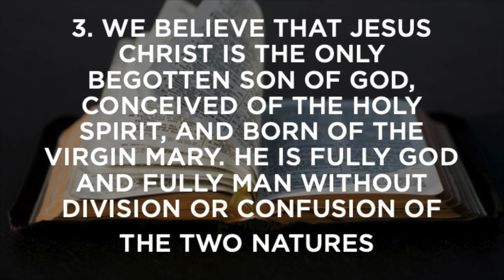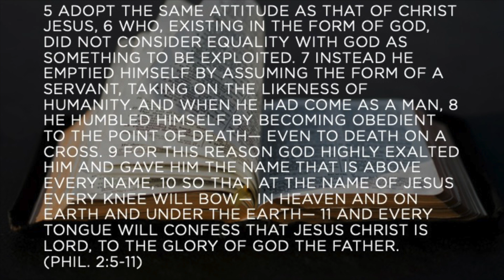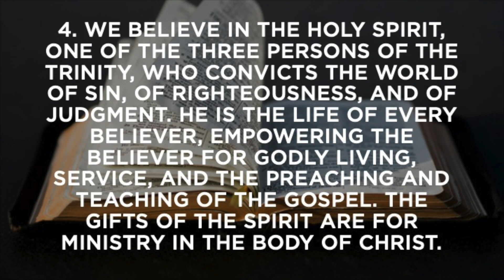Streetlight Sunday Morning Message April 21st 2024 "Virgin Birth, Hypostasis and the Holy Spirit"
There are primary beliefs that all genuine followers of Christ around the world and throughout history can unite on! In week two of the series, "Streetlight Beliefs", Ben White summarizes convictions around the Virgin Birth of Jesus, the deity and humanity of Jesus, and the power and presence in the person of the Holy Spirit! We hope this message will renew, recharge, or reveal your trust in Christ!

If you're in the area, we'd love to have you join us in person on a Sunday at 943 Kenmore Blvd. Akron, OH at 10:30am!